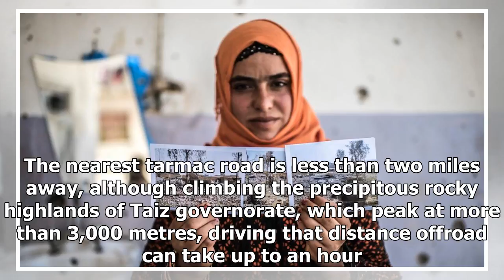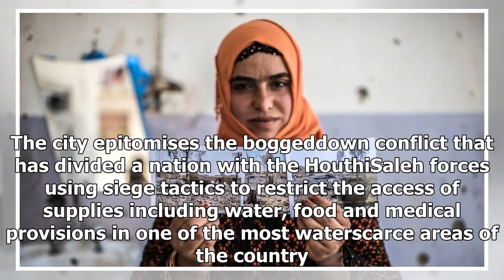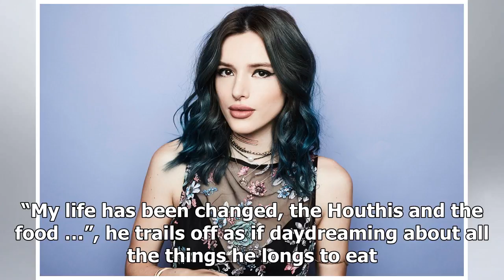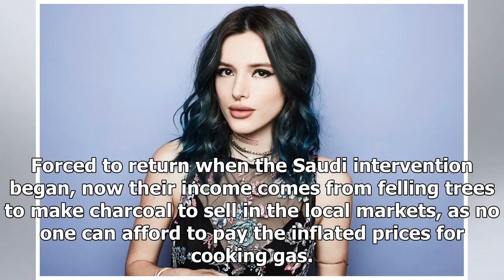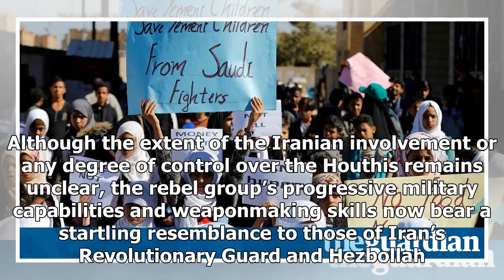News-' before I had everything to eat. now it is a bite ': yemenis ' fight for survival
News - News- before I had everything to eat. now it is a bite : yemenis  fight for survival

Ahmed Abdu was six when the civil war started in Yemen. Nine years old now, he is small for his age, but once a month he makes a fourmile trek from his mountain village of A’unqba, in the country’s central highlands, to the nearest market where food is available. For half his life, hardship and scarcity have been the norm. “Before the war you could eat whatever you wanted – chicken, chocolate bars, anything,” says Ahmed, sitting crosslegged in a terraced maize field. “Now it’s a bit of tea and j...